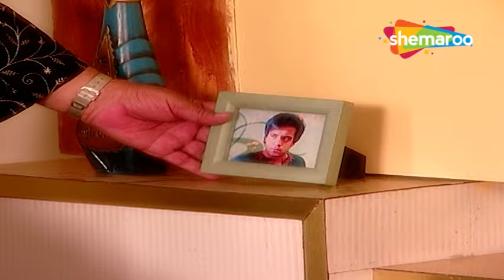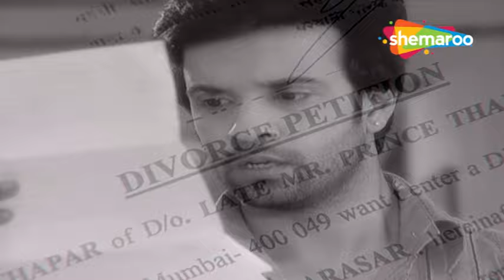Woh Rehne Waali Mehlon Ki | New Episode 441 | Shemaroo Umang | Hindi Drama Show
Show Name : Woh Rehne Waali Mehlon Ki (वो रहने वाली महलों की )
Director : Kaushik Ghatak, Ravi Raj, Sujeet Singh,
Written : Shashi Mittal, Sumeet Hukamchand Mittal
Cast : Reena Kapoor , Alok Nath , Lata Sabharwal , Arjun Punj
Language : Hindi
Theme : Drama

o Watch Shemaroo Umang on the networks:
 DD Free Dish :15
 Tata Play : 184
 Airtel Digital TV: 133
 d2h: 172
 Dish TV: 142
 GTPL: 18
 DEN: 117
 Hathway: 19
 NXT Digital: 181
 SITI CABLE: 118
 FASTWAY: 25
 Digiana: 133